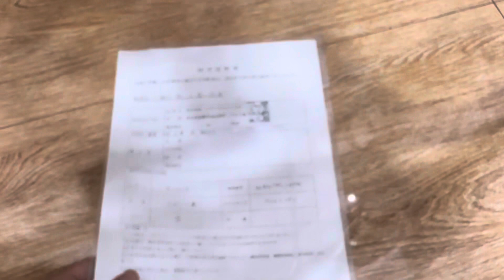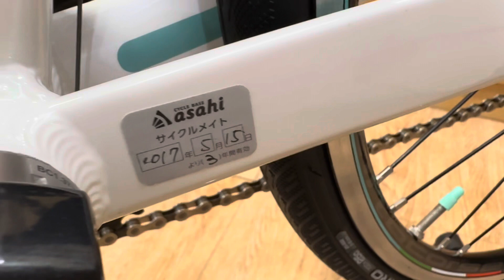Bianchi Vianirone7 size đứng 44 ngang 50 xách tay Nhật grouo 2*9 Shimano Sora! Zalo 0915640766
Bianchi Vianirone 7 (xách tay Nhật) rất mới!

Size đứng 44,5 ngang 50 (size khung 46)
Khung sườn nhôm, càng Carbon
Group 2*9 Shimano Sorả R3000
Tay lắc: Shimano Sora
Vành nhôm 2 lớp Bianchi
Dò đĩa Shimano Sora
Phanh ngàm 3 mảnh Shimano Sora
Bánh 700*25C Vittoria Zafiro
Yên Samarco Italia
Líp thả 9 Shimano VIA Japan, xích 9 KMC
Cọc yên, Ghi đông, pô tăng nhôm Repartocorse Bianchi, chén cổ nhôm FSA
Mayer trước sau Shimano bi côn, trục giữa cốt rỗng bạc đạn
Xe Made in Taiwan !

Xe đấu giá Nhật về dg bay, nguyên bản, sơn zin, phụ tùng đồ đạc zin, hình thức còn rất đẹp !!!

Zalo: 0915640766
Đc: Số 39 Ngõ 325 Giảng Võ HN

Facebook: Xe đạp Nhật nội địa - Zin Bike
Youtube: Xe đạp Nhật nội địa - Zin Bike

Xin cảm ơn và mời các bác giao lưu !!!